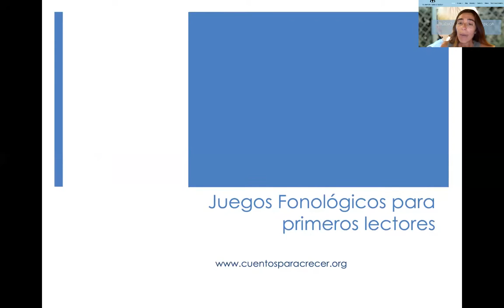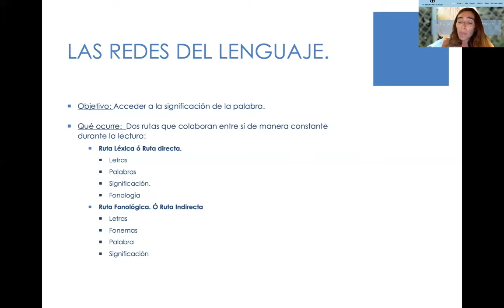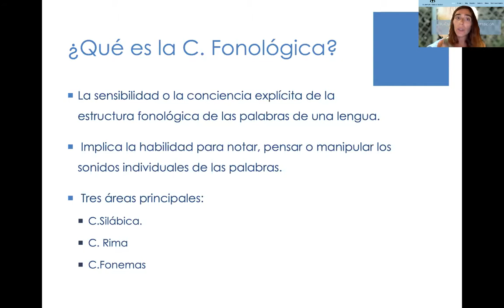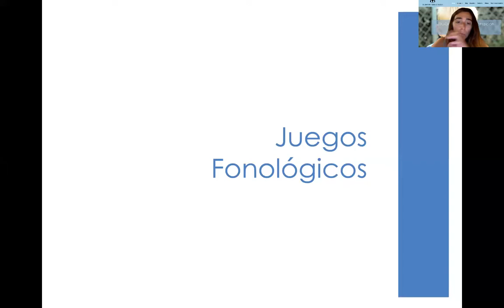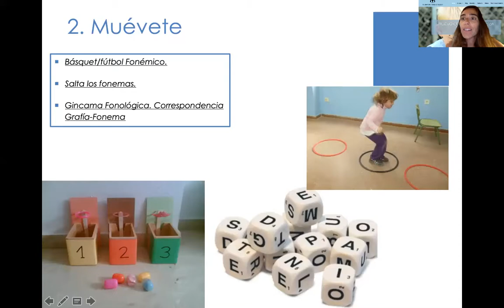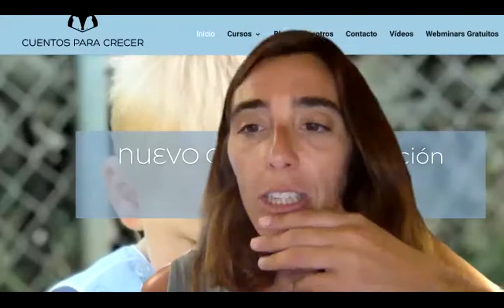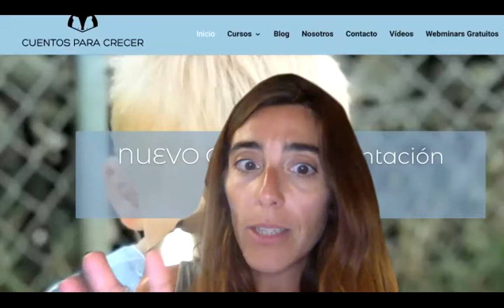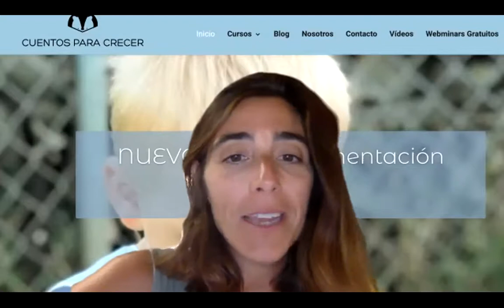Fonologia para PrimerosLectores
Por qué y Cómo trabajar Conciencia Fonológica con primeros lectores,
Webinar Gratuito-